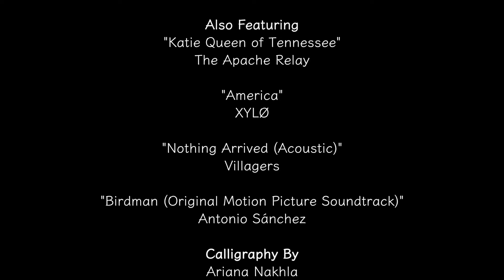Pink Lemonade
A film by Luke Landis, starring Will Bigio, Audrey Shapiro, and Jordan officer. The title predates Beyonce's Lemonade.